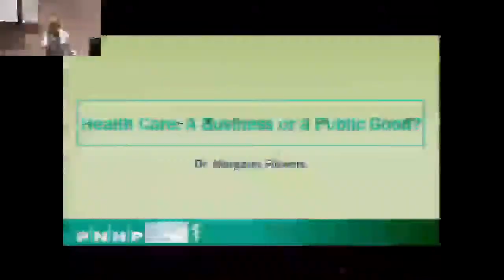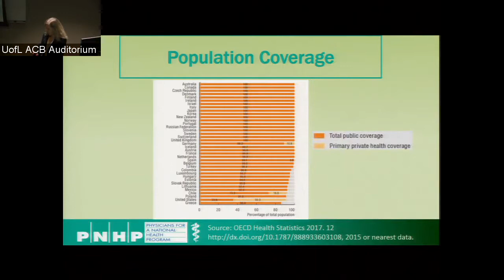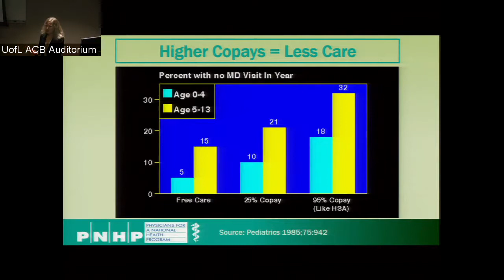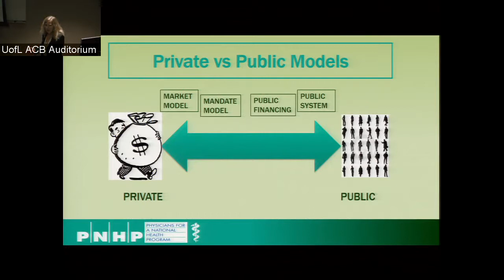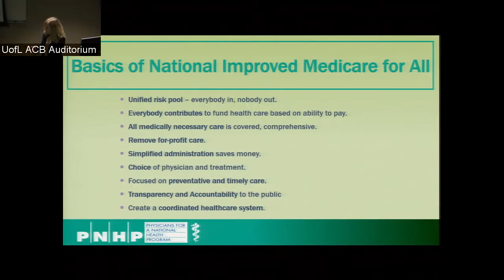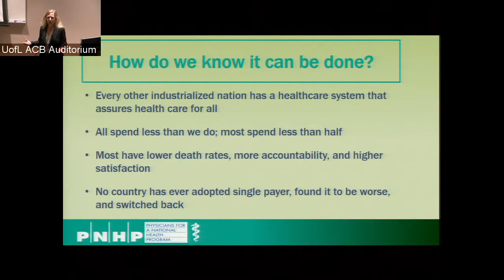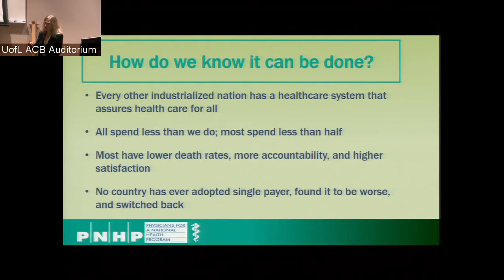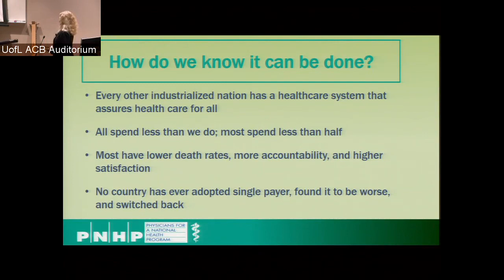UofL Dept. of Medicine Grand Rounds: Dr. Margaret Flowers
Margaret Flowers, M.D., FAAP, Board Advisor for Physicians for a National Health Program, presented "Health Care: A Business or a Public Good?" at University of Louisville Department of Medicine Grand Rounds on October 4, 2018.

The talk focused on discussing the health impacts of market-based health reforms, identifying how the United States compares to other nations on health outcomes, and describing the characteristics of health systems that treat health care as a public good.

Presented by the UofL Division of General Internal Medicine, Palliative Medicine & Medical Education.